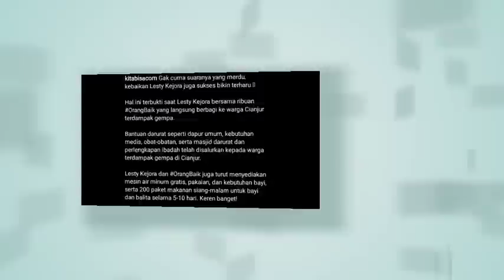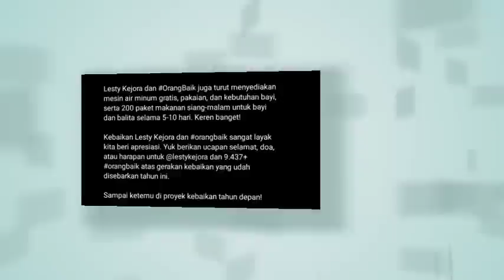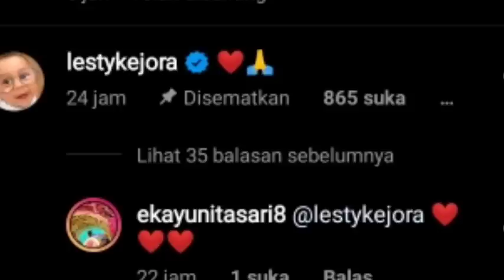Vitamin versi full malam ini leslar lanjut dinner salfok tangan bunda di genggam teruss